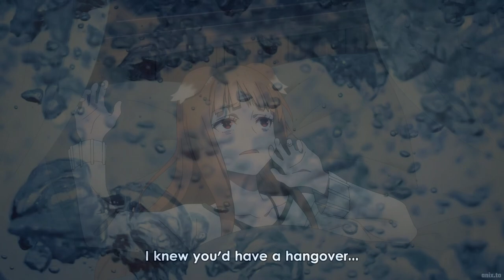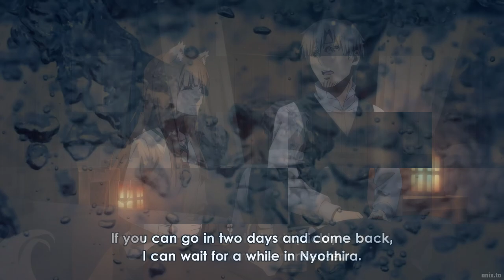why is Lawrence so dumb??.... Spice and Wolf episode 14 review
good start to a new arc

0:00 - Intro
0:20 - Review
5:05 - Outro